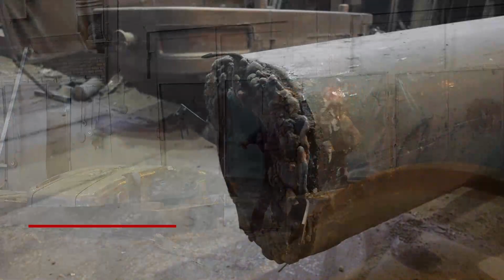PELUANG KERJA DI PABRIK LOGAM POLANDIA, FOUNDRY FACTORY!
Halo Sahabat BINAMANDIRI,

Be Smart Worker For Better Future!

PT Binamandiri Muliaraharja
Human Resource Consulting
Alamat: Jl. Kartini No.22, Klojen, Kec. Klojen, Kota Malang - Jawa Timur 65111

NOTE:
Semua video merupakan dokumentasi Marketing PT Binamandiri.
Video ini mungkin memuat lagu atau konten audio karya orang lain.
dan tidak berkenan publikasi di video ini, harap menghubungi kami.